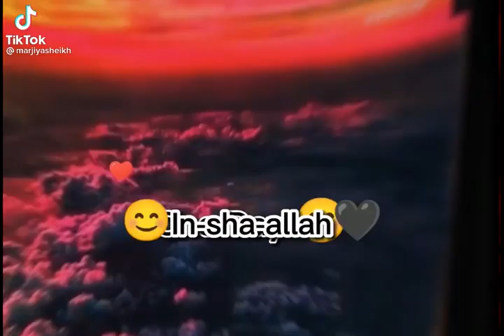ইনশাআল্লাহ্ আমিও যাবো হজ করতে বউ সাথে করে,,,